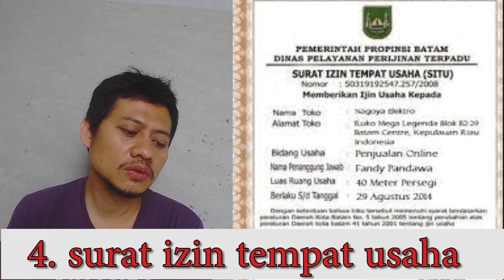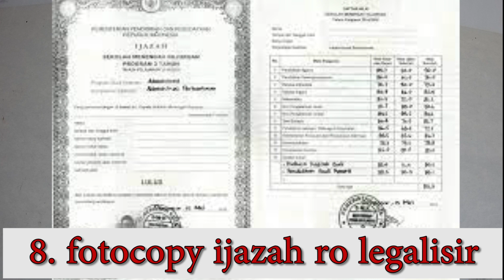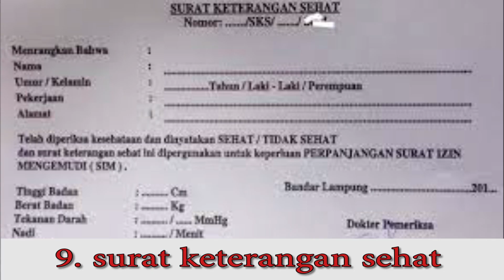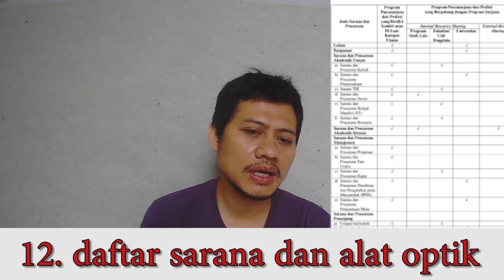SYARAT MEMBUKA OPTIK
Video ini membahas tentang tata cara SYARAT MEMBUKA OPTIK.
Persyaratan membuka optik adalah mendapatkan sipo atau surat izin penyelenggaraan optik.